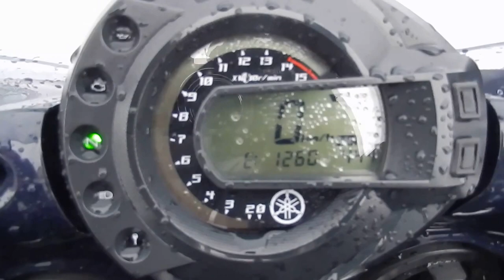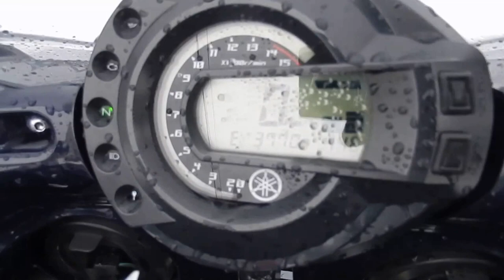B6466 YAMAHA FZ6 S